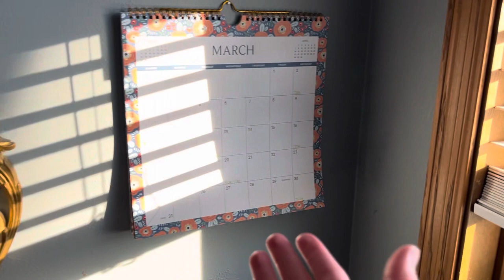Get in loser!!! We’re going shopping!!!